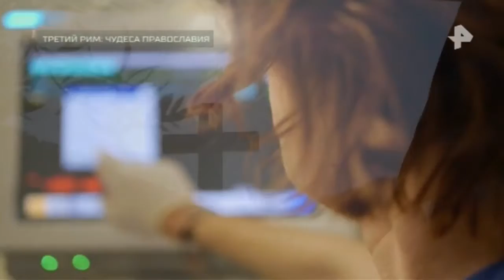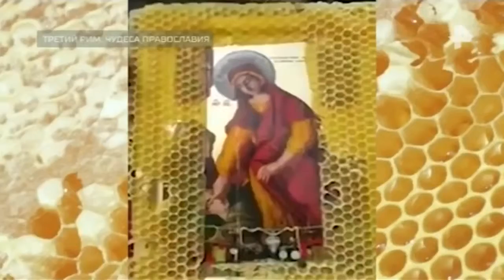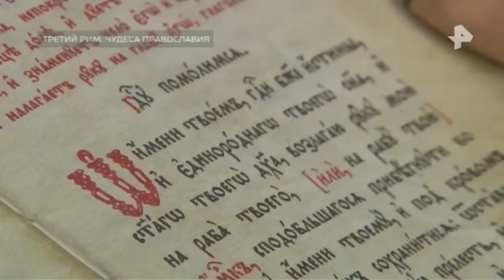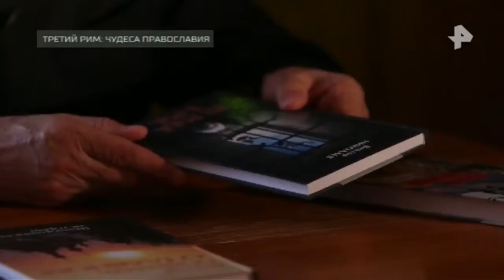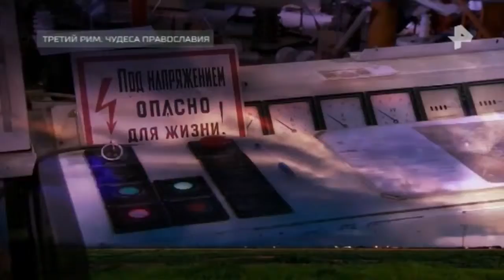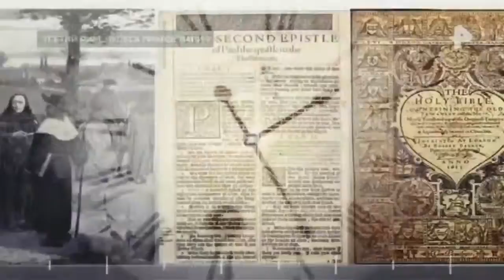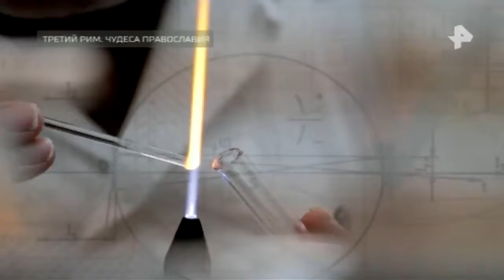Документальный проект. Выпуск от 06.04.2018. Третий Рим: чудеса православия